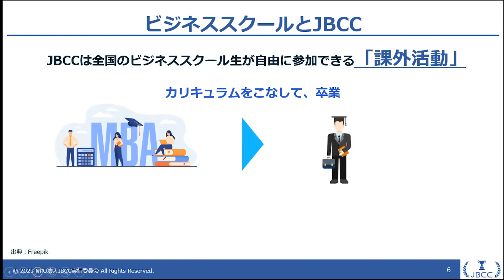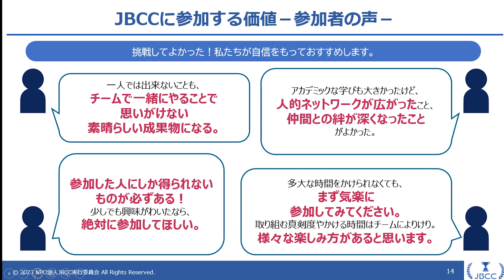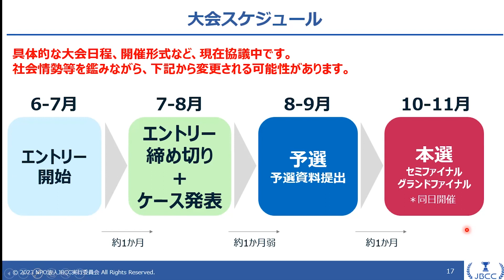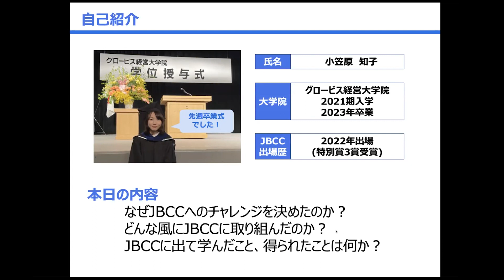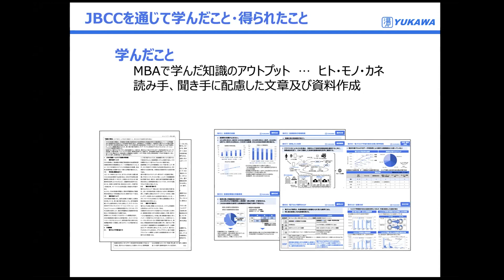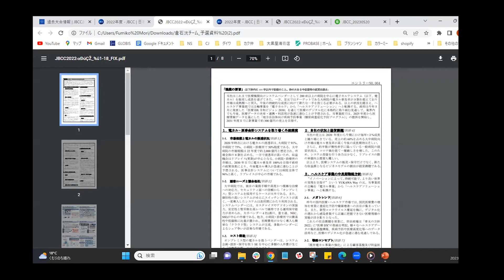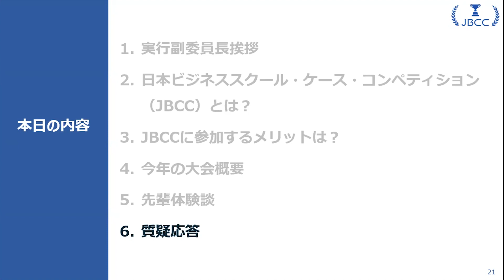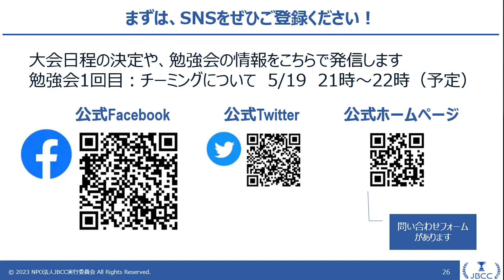JBCC2023 参加者向け説明会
説明会資料最新版は以下

【大会エントリー受付中】
エントリー締切は8月12日（土)です。

■大会エントリー申込＆概要詳細ページ
エントリーはこちらから

■メンバーをお探し中の方
チームメンバー探しのためのイベントを実施しています。
JBCC公式 仲間探しコミュニティ

■大会について
JBCC2022ダイジェスト動画

■個別説明会
大会にご興味ある方向けに個別説明会をご用意しております。
所要時間は質疑応答含め30分程度。オンライン形式にて実施します。

■その他
・公式Facebook

皆さまからの挑戦をJBCC2023実行委員一同、心よりお待ちしております！